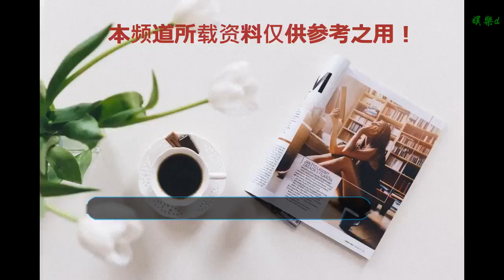周星馳直言《新喜劇之王》主演非寶強莫屬：是巨星卻有龍套的氣質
谢谢！

      原標題：周星馳直言《新喜劇之王》主演非寶強莫屬：是巨星卻有龍套的氣質
            近日周星馳導演的《新喜劇之王》也進入了宣發階段，在這樣一個階段周星馳也是不辭勞苦帶著團隊各地跑發布會。在不久前的電影發布會的直播中，電影主題曲也曝光。隨后周星馳和王寶強共同亮相，而星爺明顯是很喜歡寶強的，面對他情不自禁鼓起掌來。之后的采訪中周星馳更是大膽自黑：我和王總（王寶強）都是死跑龍套的，所以心意相通，引現場掌聲雷動。

而寶強在發布會中也分享了自己曾經的經歷，他表示自己當初做群演，因為個子矮丟了很多機會，因為沒錢舍不得坐公交凌晨四點起床跑步到北影門口等活，有時候一天都等不到只能再走回去。最終寶強獲得了成功，他表示：電影正能量的主題曲很鼓舞人，只要是經歷過夢想和奮斗的人，都會對此深有體會。

而周星馳被問到為什么會邀請王寶強做主演的時候，星爺也是直言不諱：“我想了一下，能演主角的好像只有他，因為又是巨星，有有龍套氣質的，好像只有他，龍套巨星。”這句話說完后星爺自己忍不住笑場，現場觀眾也哈哈大笑，王寶強自己也笑到不行。而按照星爺的說法來看，好像也確實只有王寶強符合主角的條件。

王寶強表示，和周星馳的合作是自己夢寐以求的，當年看周星馳拍攝的《喜劇之王》自己就備受鼓舞，想著以后一定要和他進行合作，在這么多年后終于夢想成真，心情十分激動。同時王寶強也表示，周星馳導演十分嚴格，自己和某男演員拍攝“床戲”，一天只拍了一個鏡頭，拍了50多條，這是自己做演員以來拍攝的記錄。

很多人都曾因《新喜劇之王》的主演是王寶強而表示電影會是爛片，認為寶強沒有演技。不過寶強在《樹先生》等電影中的表現還是很出彩的，也用實力證明了自己演技還是很不錯的。

你期待這部星爺和寶強合作的電影嗎？